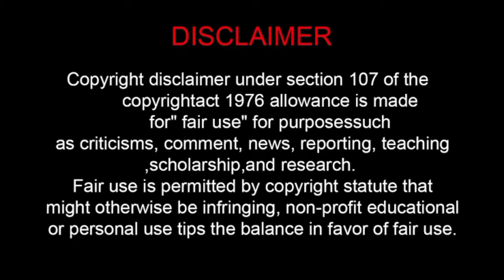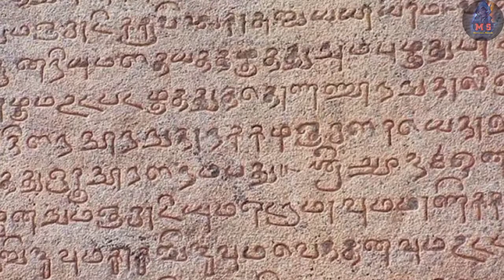தஞ்சை பெரியகோவிலின் மறைக்கப்பட்ட மர்மங்கள் ! | tanjai temple mystery | MS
Tanjore Temple Secrets : தஞ்சை பெரிய கோவில் குறித்த மறைக்கப்பட்ட உண்மைகள்...!

All videos are used under creative Common license.